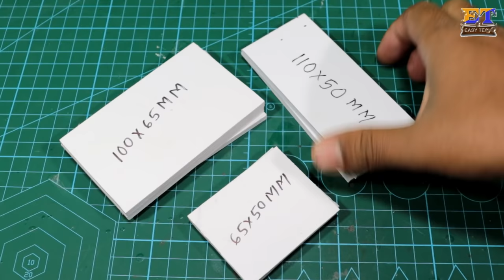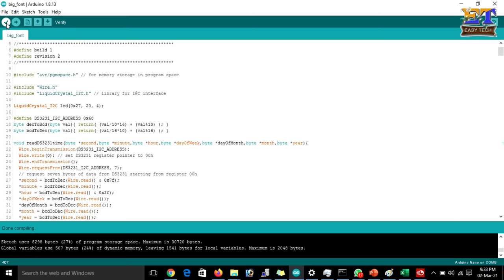How To Make Digital Clock Using DS3231 and Sun Board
Hello friends, this is my new project. This is a 24 hours digital clock using arduino and DS3231 module. I used 20×4 I2C lcd module to show big font of digit and also used sun board to make a good looking box. Its very simple to make. Just follow all the step and make your own clock.